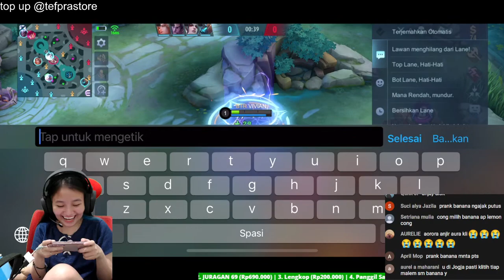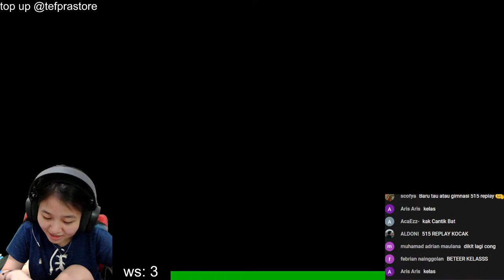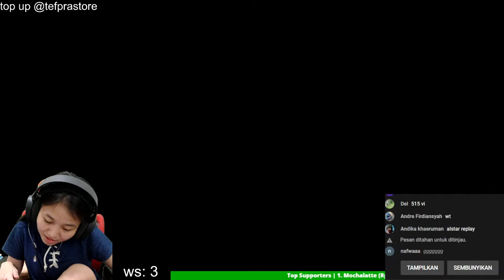Live Stream Vivian Weh